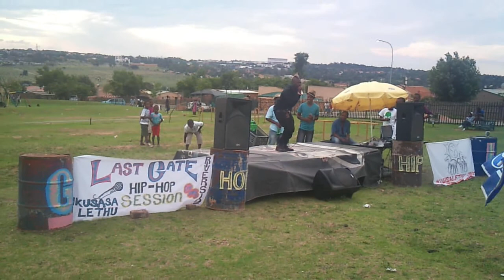Captain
The Last Gate Hip Hop Session - Alex (Gomora)